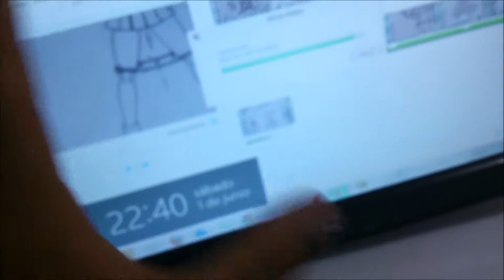Dibuja Muy Facil Manga de SUZUMIYA HARUI NO YUUUTSU FACE 1#RBOCETO X db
La Hija Mas Extraña De Sakura Card Captor Hasta El Momento!